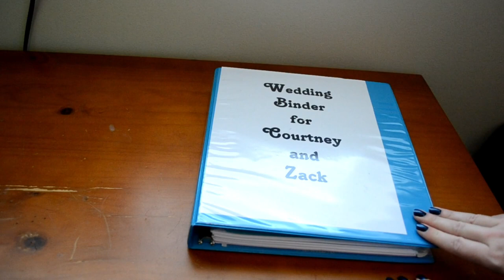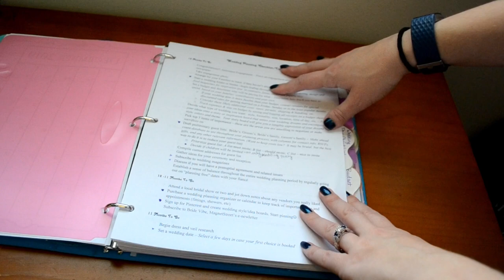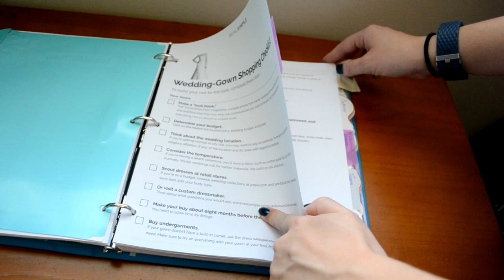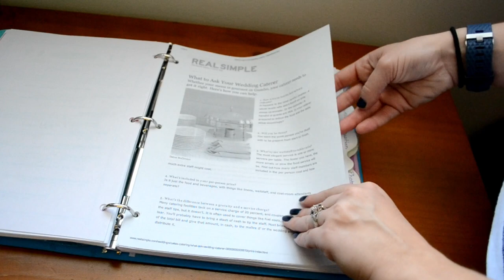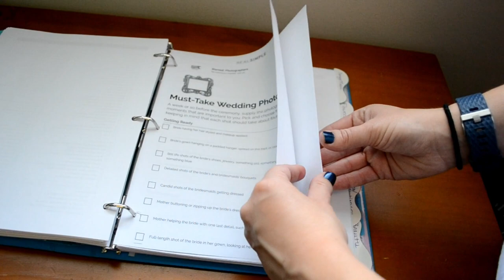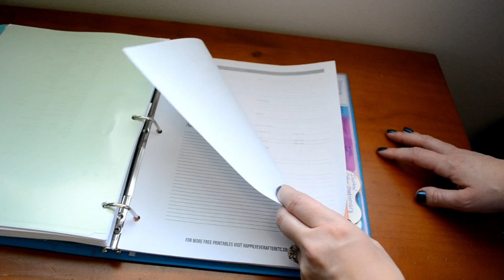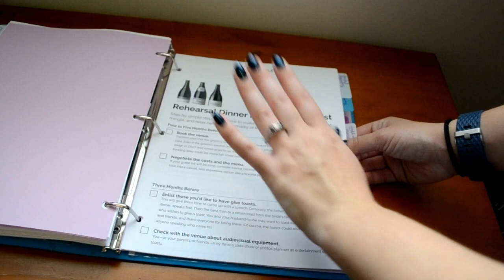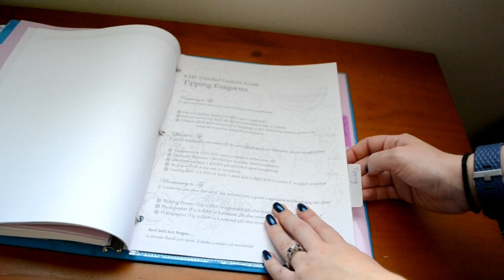Wedding 101: Wedding Binder Flip Through l Triggy3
Wedding Planning is a scary thing, but I have some insider tips and tricks for you to make it easier!
Click READ MORE for more information and links!

All Weekend Vlogs from now on will be on my SECOND VLOG CHANNEL:

Click over and see Blog Posts related to my videos and bonus content

❤ Top: Thrifted

XOXO Courtney

FTC- I am not being paid by any of the mentioned companies or designers to make this video.